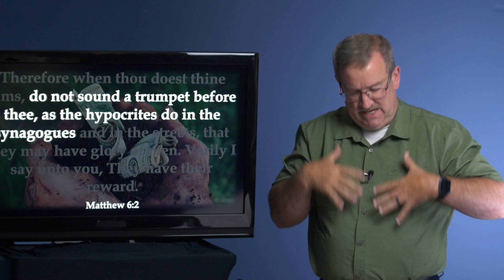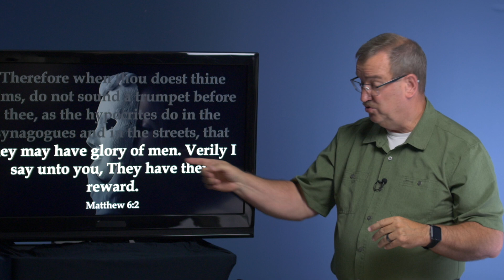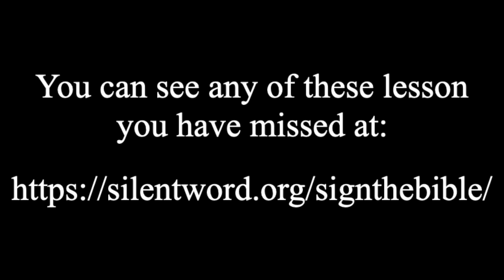Sermon on Mt Lesson 11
Deaf Bible Study
ASL Bible Study
Sermon on the Mt in Sign Language